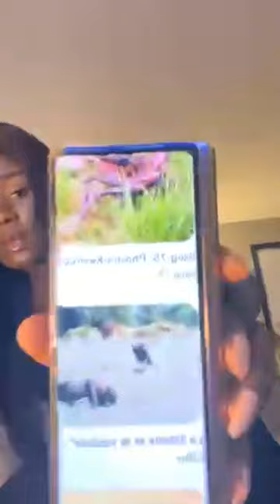URGENT: EUNICE ZUNON en direct et clash sévèrement TENOR Et elle raconte tout sur leur bagarre